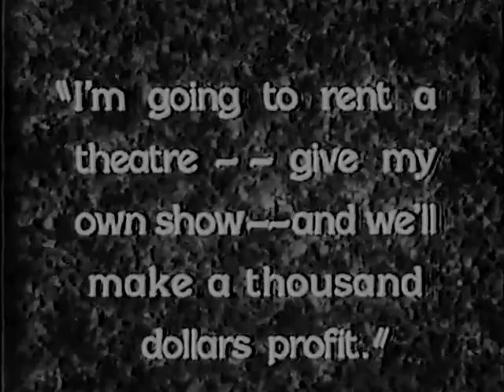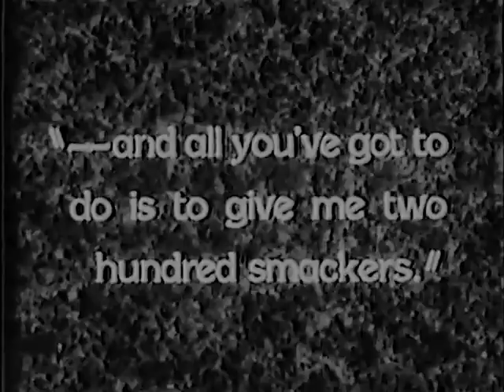Lucky Boy 1928 - George Jessel, Gwen Lee, Richard Tucker, Gayne Whitman ⚡UPGRADE⚡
Director: Norman Taurog, Charles C. Wilson.

Cast: George Jessel, Gwen Lee, Richard Tucker, Gayne Whitman

редкие фильмы
희귀 한 영화
أفلام نادرة
レア映画

字幕：英語、スペイン語、ポルトガル語

★ ★ ★ IMPORTANT★★ ★